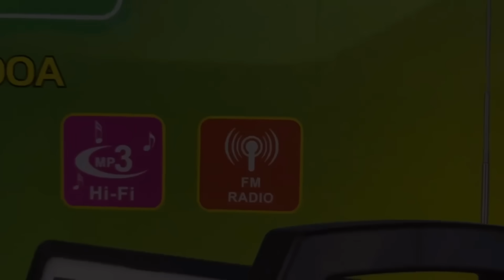ANG MAG ANAK SA BAHAY BAHAYANG BAHAY !DAHON NG SAGING LAMANG